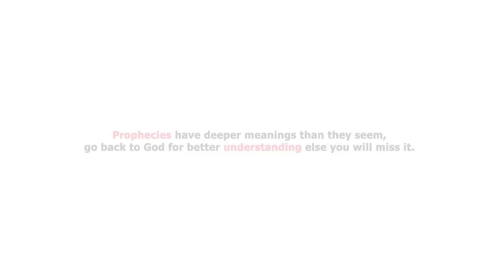She married a poor man after God said. see what happened.